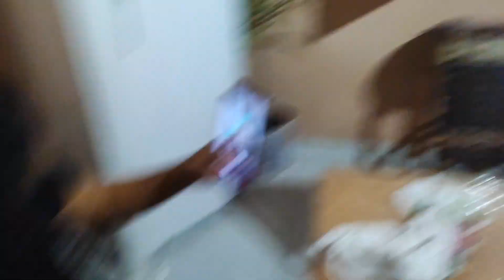NOSSO NATAL EM FAMÍLIA 😍🎄 + Confraternização 🎁Mostrei a decoração da praça da minha cidade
Meu nome é Mayga tenho 22 anos,. Sou casada com o Jaclis e fui Mãe aos 18 meu bebê é o Allyson Miguel e tem 4 aninhos e a Aylla que e recém nascida 😍😍 Espero que gostem do nosso cantinho pois gravamos tudo com o maior carinho pra vcs 🥰. Bjs e fiquem com Deus 🙌